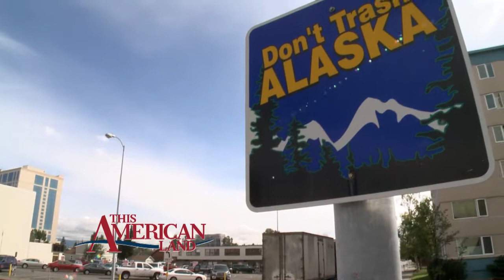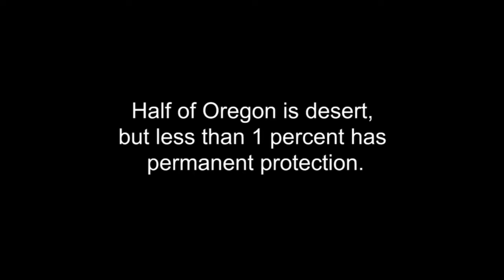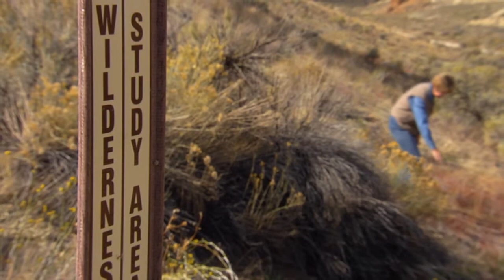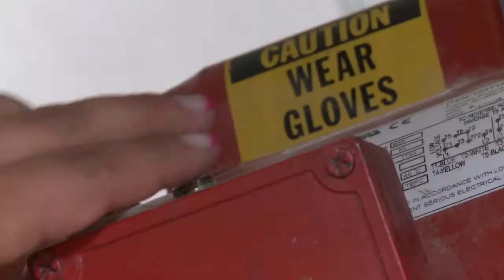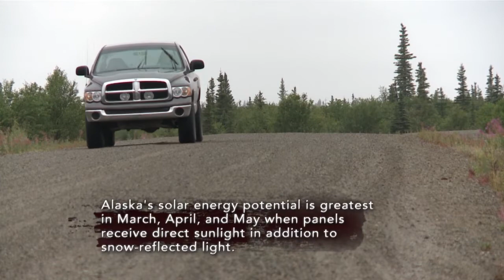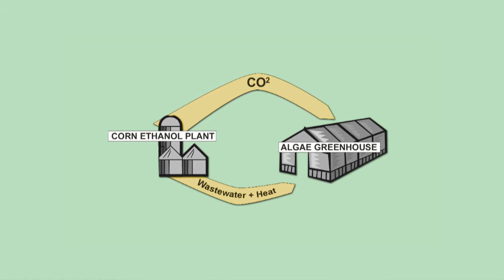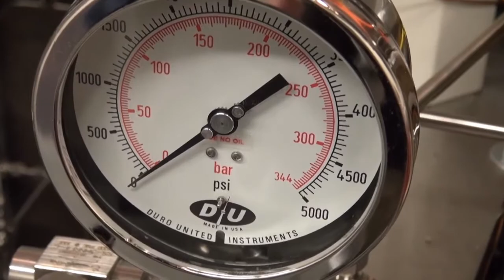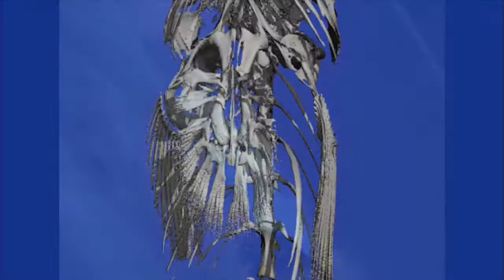Owyhee Canyonlands, Sustainable Alaskan Village, Algae Power, Climbing Fish | This American Land 402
Much of Oregon is a desert; and in the dry, remote southeastern corner of the state there’s a wild and captivating canyon landscape carved by the Owyhee River. It’s been described as the largest intact, unprotected stretch of the American West, but it needs more protection from development pressure, including mining. A robust campaign for wilderness designation is making progress.

We travel to a remote Alaskan village, Igiugig, where young native Alaskans are adopting new technologies and green ethics to build a healthy, sustainable future while keeping true to their traditions.

With another report on emerging biofuels, we learn about new advances in converting algae into a wide range of useful products, including oil, growing the algae with by-products from corn ethanol distilleries.

Researchers study a type of Goby fish in Hawaii that climbs up steep waterfalls to reach its freshwater spawning areas, an amazing story of adaptation and evolution over time.